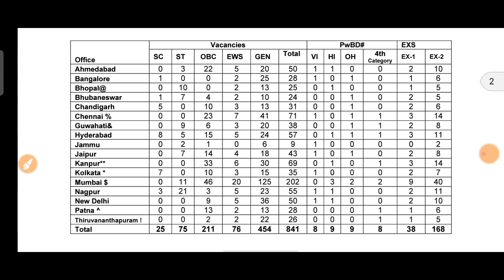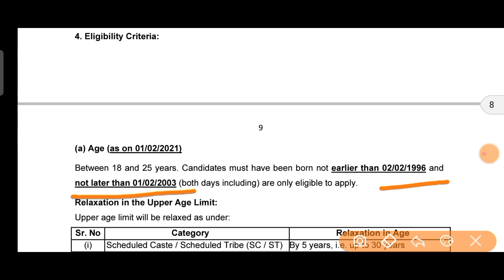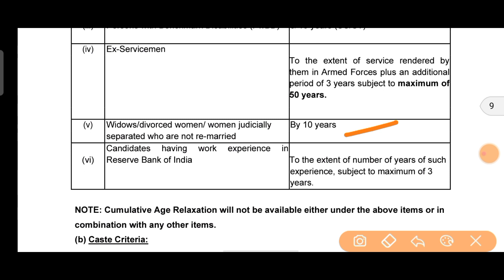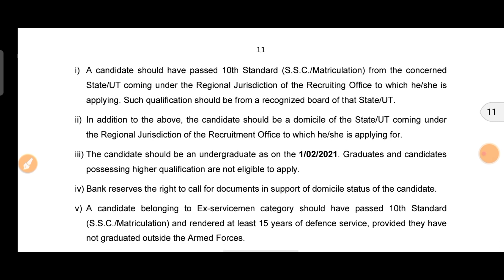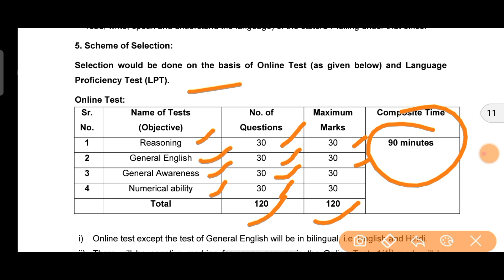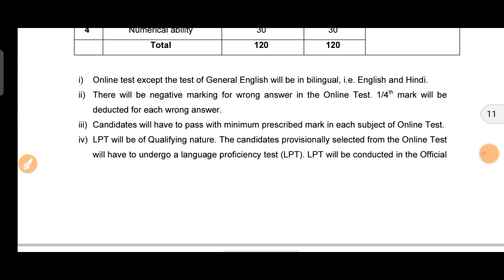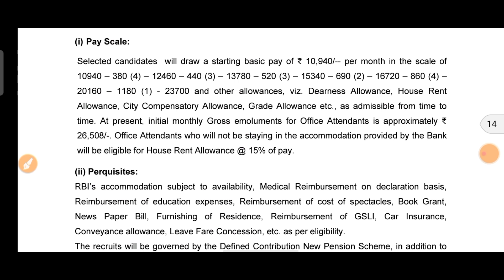RBI Office Attendant Merit List & LPT 2021|RBI Office Attendant Previous Year Cutoff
1. rbi recruitment 2021
2. reserve bank of india recruitment 2021
3. rbi grade b recruitment 2021
4. rbi recruitment
5. rbi latest recruitment 2021
6. rbi officer recruitment 2021
7. rbi office attendant job profile
8. rbi office attendant exam pattern
9. rbi office attendant selection process
10. rbi recruitment for assistant
11. office attendant exam notification
12. latest news rbi office attendant
13. rbi office attendant vacancy 2021 1
4. Reserve Bank new vacancy
15. Rbi new job
16. New govt job
17.10th pass jobs
18. RBI Assistant syllabus
19. RBI Assistant syllabus 2021
20. RBI Assistant syllabus and books
21. RBI Assistant mains syllabus
22. RBI Assistant syllabus and pattern
23. RBI Assistant detailed syllabus
24. RBI Assistant mains exam syllabus
25. RBI Assistant exam syllabus 2021
26. RBI Assistant exam pattern and syllabus
27. RBI Assistant exam pattern 2021
28. RBI Assistant mains exam pattern
29. RBI Assistant pattern
30. RBI Assistant selection process
31. RBI Assistant 2021 selection process 32.rbi assistant 2021
33. rbi
34. RBI Office Attendant Online Form 2021 35. RBI Office Attendant Online Form 2021 kaise bhare
36. how to fill RBI Office Attendant Online Form 2021
37. how to apply RBI Office Attendant Online Form 2021
38. RBI Office Attendant form 2021
39. RBI Office Attendant recruitment 2021 online form
40. RBI Office Attendant vacancy 2021 online form
41. RBI Office Attendant form fillup
42. RBI Office Attendant form kaise bhare 43. RBI Office Attendant form 2021 Apply 44. rbi form 2021